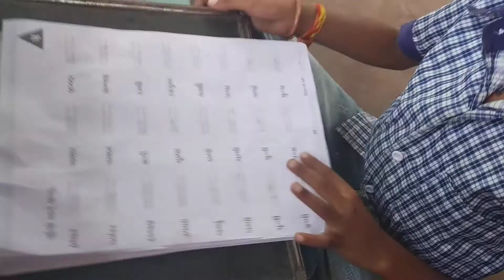જોડ્યા શબ્દો નું વાંચન ધોરણ-૨